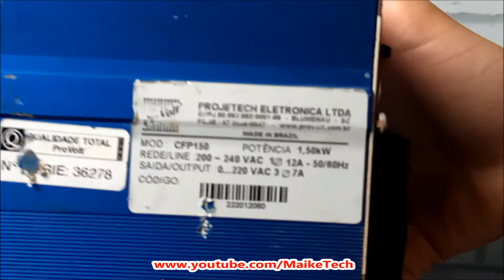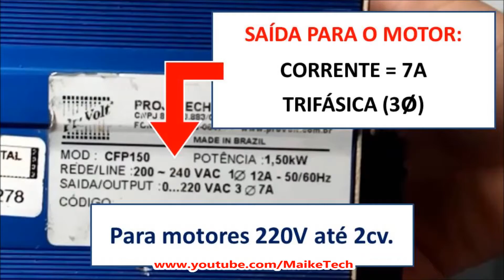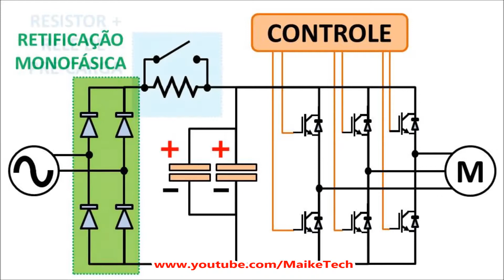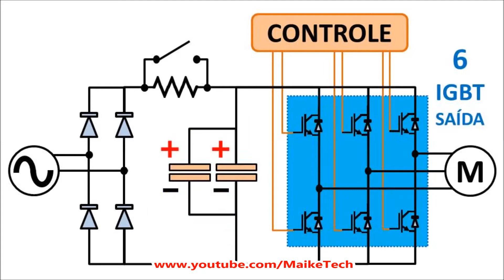Análise e Manutenção em Inversor de Frequência Provolt CFP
Nesse vídeo eu vou abrir, analisar, testar e reparar um inversor de frequência 220V 2cv da marca Provolt modelo CFP.